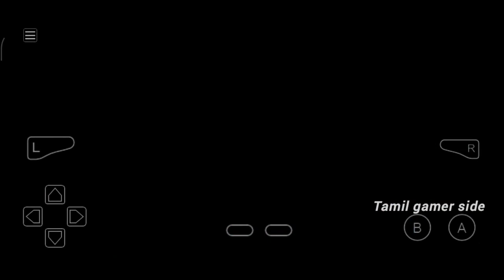Pokemon FireRed Go to viridian city In route 2 Catching 1st Pokemon android gameplay 24/7 play